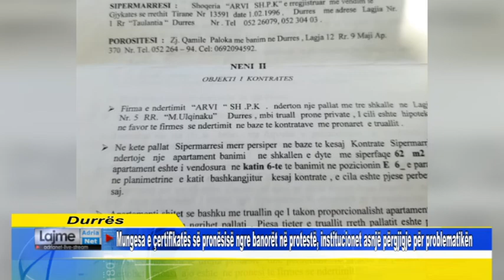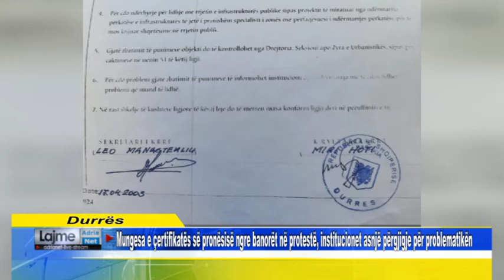Mungesa e çertifikatës së pronësisë ngre banorët në protestë, institucionet asnjë përgjigje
Mungesa e çertifikatës së pronësisë ngre banorët në protestë, institucionet asnjë përgjigje për problematikën